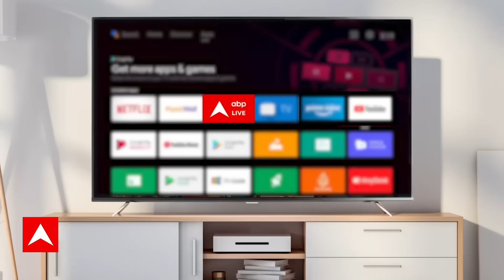Assembly Election 2023: तेलंगाना में ओवैसी का नया प्रयोग? | Asaduddin Owaisi | ABP News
ओल्ड सिटी हैदराबाद के चंद्रायणगुट्टा की गलियों में माइक बड़े  ओवैसी ने संभाल रखा है लेकिन दांव पर छोटे ओवैसी की किस्मत है, यूं तो चंद्रायणगुट्टा सीट पर अकबरुद्दीन ओवैसी विजय का पंच लगा चुके हैं लेकिन जीत का सिक्सर लगाने के लिए बड़े भाई ओवैसी भी खूब पसीना बहा रहे हैं